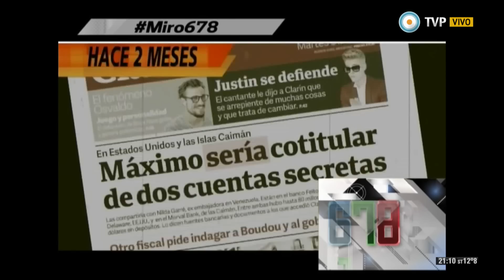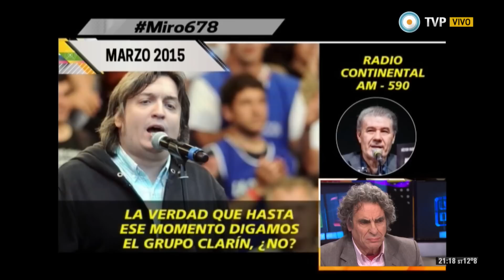678 - El máximo candidato - 12-06-15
Una encuesta de Ibarómetro otorga a Máximo Kirchner un 28% de intención de voto en la provincia de Buenos Aires, por encima de otros potenciales candidatos como Jorge Macri y Malena Galmarini.
Ante las especulaciones sobre su posible candidatura, Aníbal Fernández, Julián Domínguez y Florencio Randazzo salieron a apoyar al joven dirigente de La Cámpora. "Es un gran candidato", aseguró Randazzo. "¿Quién es Máximo Kirchner? ¿Dirigente de qué?", ironizó por su parte Eduardo Duhalde.
Recordamos la primera gran aparición pública de Máximo Kirchner durante el acto de La Cámpora en Argentinos Juniors y analizamos los argumentos que esgrimen los medios para minimizar su figura política.

Nos visita Eduardo Jozami, escritor, periodista, director del Centro Cultural de la Memoria Haroldo Conti y precandidato a diputado por el Frente para la Victoria.